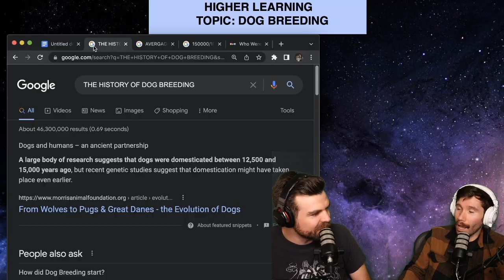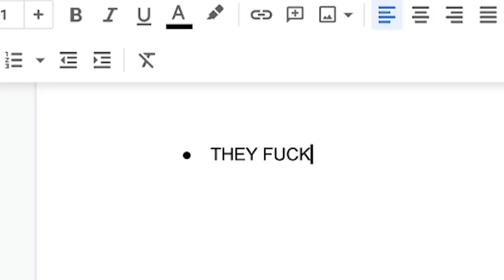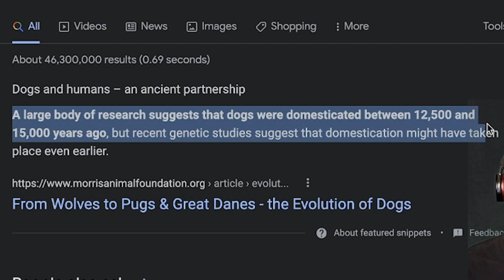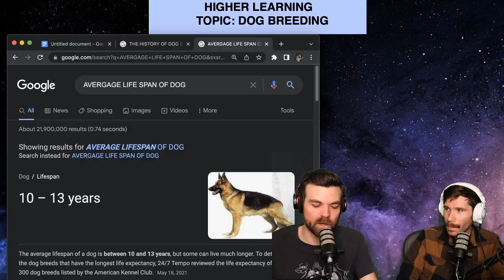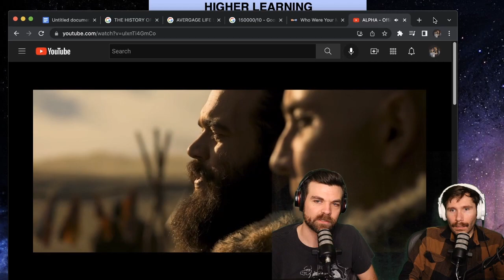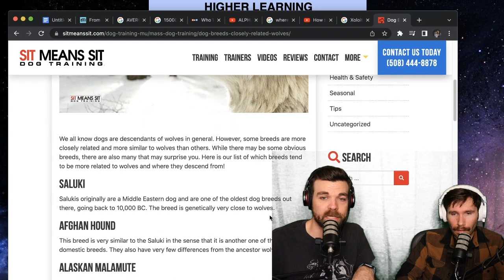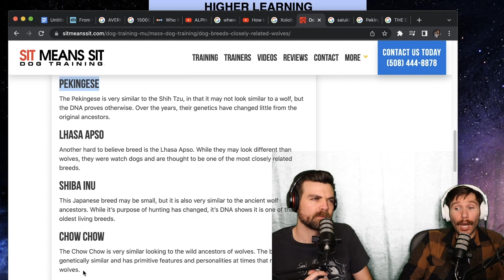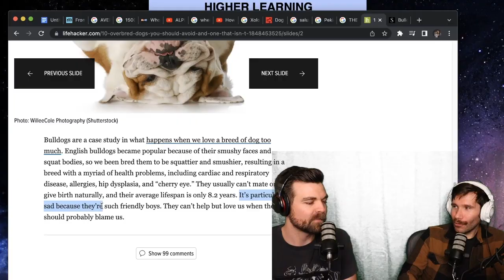HOW DOG BREEDING WORKS PART 1 - HIGHER LEARNING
Join Paul and first-ever guest Lawrence Thunell as they learn the sad truth about breeding good boys and girls. Also they get really stupid high.

Please help end the drug war

The Drug Policy Alliance
What they are all about: